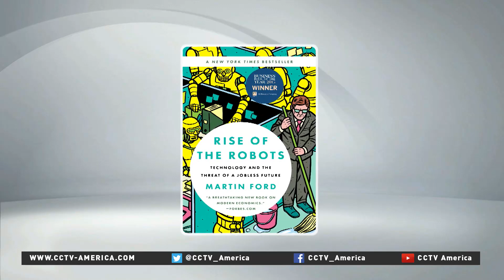Martin Ford on the development of robotics in China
China has been the world's largest market for industrial robots since 2013. Total sales of industrial robots hit 66,000 units last year, according to the International Federation of Robotics. The country is putting more efforts in growing the sector as it tries to upgrade its industries. It aims to have three to five internationally competitive robotics companies by 2020. By then, there will be at least 100 robots installed per 10,000 employees. For high-end manufacturing sector, the rate will be as high as 45 percent. For more information CCTV America's Michelle Makori spoke to Martin Ford, author of "Rise of the Robots: Technology and the Threat of a Jobless Future," about the development of robotics in China.